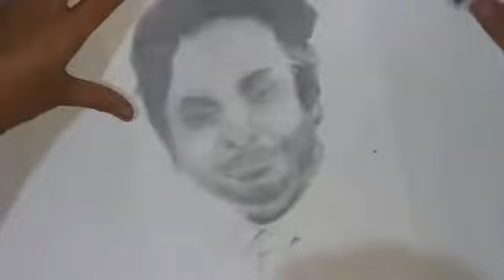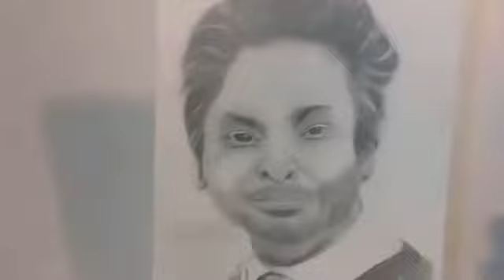How to draw portrait best method for shading /young boy/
How to draw a man /face /with  Blazer portrait/Timelapse/Full tutorial
Used pencils
HB
B
8B
7B
6B